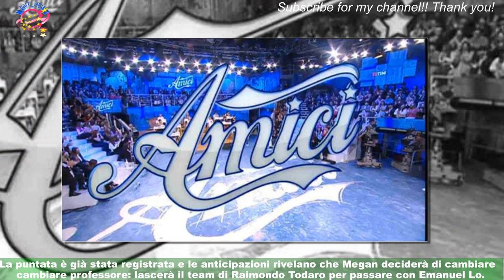Amici, puntata domenica 5/02: cambia prof, nessun eliminato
Domenica 5 febbraio 2023 andrà in onda il nuovo pomeridiano di Amici di Maria De Filippi.La puntata è già stata registrata e le anticipazioni rivelano che Megan deciderà di cambiare professore: lascerà il team di Raimondo Todaro per passare con Emanuel Lo. Buone notizie per Samu, che riuscirà finalmente a vincere la sfida e ad essere ancora un allievo ufficiale della Scuola.